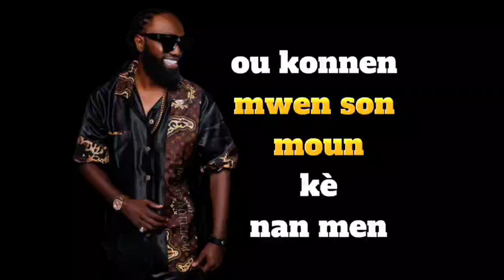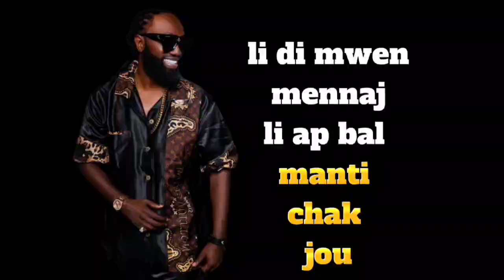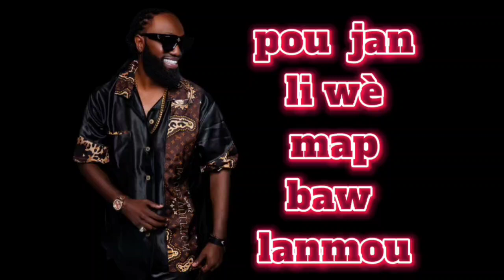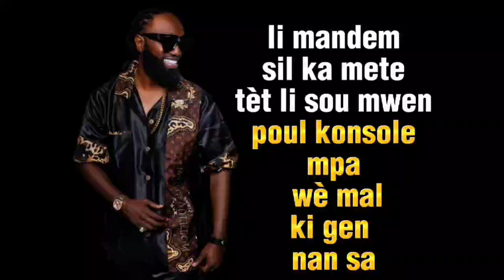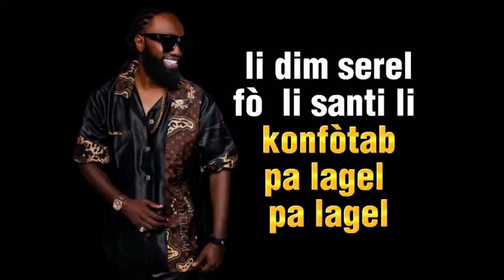Cruz La - Incident (Official Lyrics Video)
Cruz La - Incident - Official Lyrics video from Album KARMA